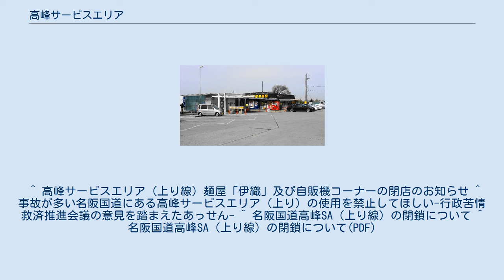高峰サービスエリア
日本のサービスエリア・パーキングエリア_た
パーキングエリア_(廃止)
本線から入ろうとする車（上り側） 高峰サービスエリア（たかみねサービスエリア）は、奈良県奈良市の名阪国道上にあるサービスエリアである。
上り線側は2009年に閉鎖され、現在は下り線のみの営業となっている。
 サービスエリアを名乗ってはいるが、一般のパーキングエリア程度の面積・設備である。
 閉鎖された上り線（亀山方面側）は加速車線・減速車線が無く、丁字路の形態をとっているため本線からサービスエリアへの分流、サービスエリアから本線への合流が極めて困難であった。
一方下り線（天理方面側）もかつては同様の形状を取っていたが、こちらは加減速車線が新たに設けられ供用に付されている。
ただし出口付近が急勾配の下り坂である上に本線の交通量が多いことから、サービスエリアから本線へ戻る際には適切な加速と合流のタイミングを見計らうことが求められる。
 なお下り線側からは奈良盆地の天理・橿原方面を一望できる。
 かつて、名阪興産が「高峰レストラン」として施設を運営していたが、2006年夏ごろに閉鎖された。
その後、2007年3月18日に麺屋武蔵系列の「麺屋伊織」がオープンしたが、2009年2月11日をもって自販機コーナーと共に閉店、さらに前述した出入口の問題に加え、2000年代に入り天理PA（西名阪道）や道の駅針T・R・Sが開設されたことで利用者も減少した。
 2009年3月10日、総務省近畿管区行政評価局が国土交通省奈良国道事務所に対し、行政苦情救済推進会議の意見を踏まえ、高峰サービスエリア（上り）を廃止するよう斡旋し、同年3月31日をもって上り線のサービスエリアは閉鎖された 。
 ^ 高峰サービスエリア（上り線）麺屋「伊織」及び自販機コーナーの閉店のお知らせ ^ 事故が多い名阪国道にある高峰サービスエリア（上り）の使用を禁止してほしい-行政苦情救済推進会議の意見を踏まえたあっせん- ^ 名阪国道高峰SA（上り線）の閉鎖について ^ 名阪国道高峰SA（上り線）の閉鎖について(PDF)